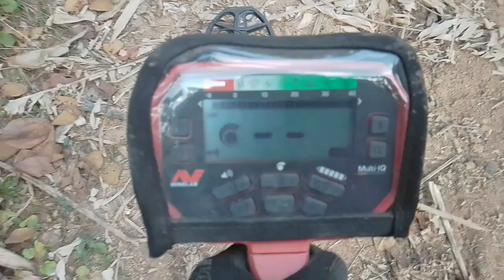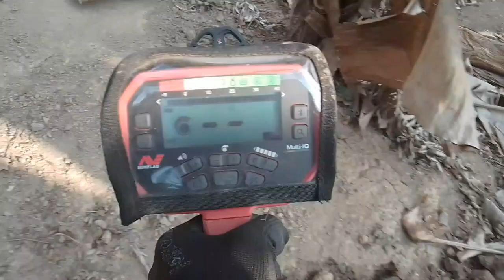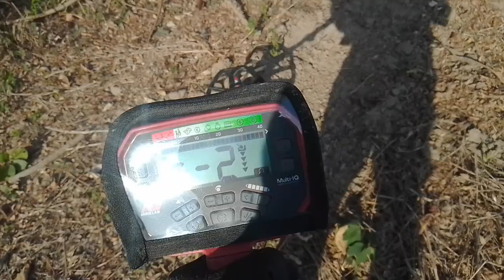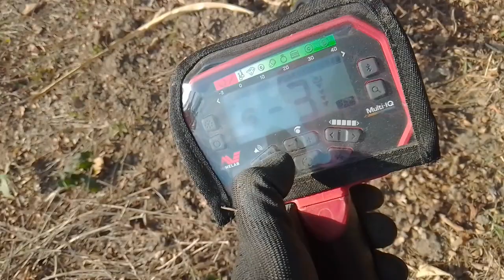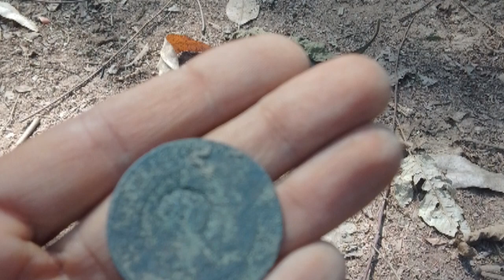Resgatando da natureza, moeda patacão de 199 anos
Resgatando da natureza moeda patacão de 20 reis, Brasil império com carimbo do ano 1824, isto conta a história do passado de nosso Brasil, Detectorismo realmente encontra objetos perdidos ou enterrado ao longo do século, muito bom para a saúde mental e física esse hobby, os achados são consequência da aventura, se inscreva no canal, quem sabe em breve poderei achar mais relíquias e contar a história do local